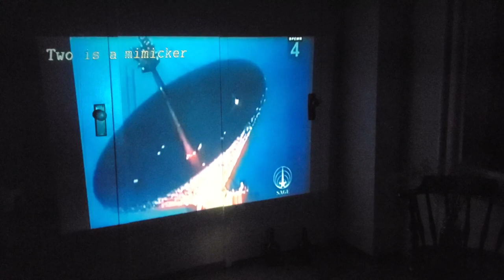Two is a number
For us who sometimes speak with numbers! Ones, twos... ones... in poles, ellipses, and projections...!

Happy birthday Kristi!! Joy, fulfillment, 🌃^(-🌃), truth... do two triangles make six vertices? or three?